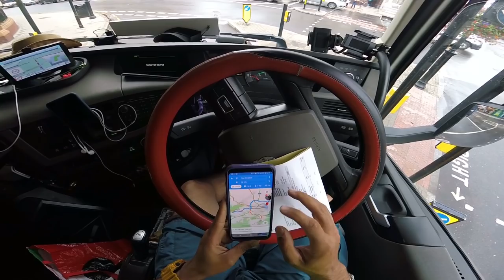CARRETEIRO DENTRO DE CIDADE e as suas complicacoes